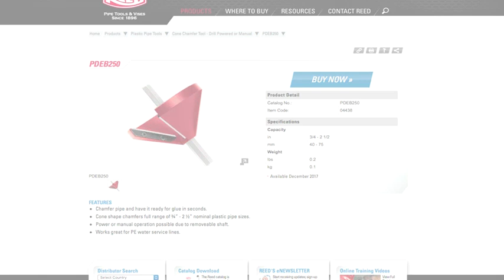PDEB250 Plastic Pipe Chamfering Tool Demo - Reed Manufacturing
Reed’s Cone Chamfer Tool efficiently chamfers the inside or outside diameter of multiple plastic pipe sizes, including metric pipe sizes, with one tool.

Chamfer pipe and be ready for glue in seconds. Generally used with a drill, the removable 3/8” hex shaft also permits manual operation. The Plastic Pipe Chamfering Tool is designed for PE, PVC, CPVC, PEX, ABS and PP pipe. The tool’s hardened steel blade is sharp and durable, providing a fast chamfer result in seconds, with smooth edges. For best results, replace blade as needed.

To learn more about Reed, to browse all products, or find where to buy, visit our

Let’s Connect!